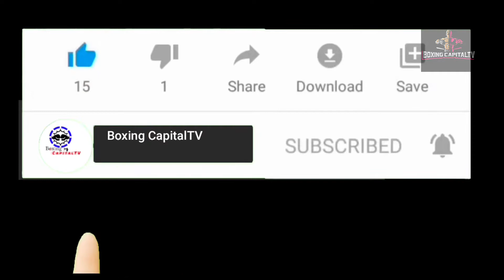Bakit tila HINDI TUMATANDA ang mga BOKSINGERONG PILIPINO? FILIPINO BOXERS and Their WORLD RECORDS!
Ang Sikreto ng mga Boksingerong Pilipino na sina Manny Pacquiao, Nonito Donaire at Gerry Penalosa kung bakit parang di sila tumatanda at sa kabila ng edad ay naging kampeon pa? Tara panoorin natin!

Hello this is Boxing CapitalTV. This channel decodes skills, talents and techniques of famous boxers, boxing trivia's, news and updates and anything about boxing. We will help you understand how boxers perform and execute their strategies, skills, techniques, etc.. in boxing. We will be your insider in every game.

Credits to:
Wikipedia